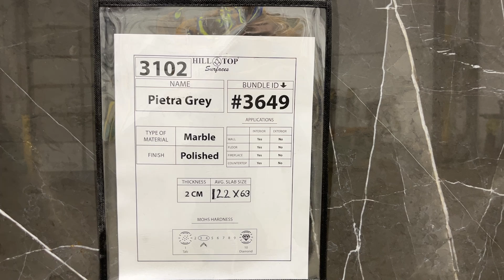2 cm Pietra Grey Marble BL 3649/ 3102 Hilltop Surfaces